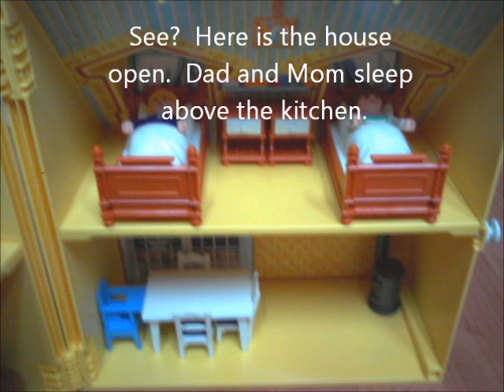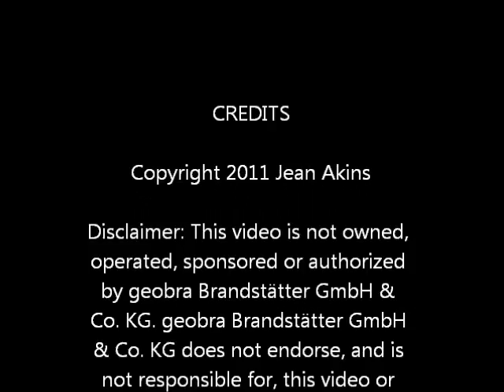The Little Girl Who Lives in a Playmobil Take Along Dollhouse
A video I made of one of my toys.